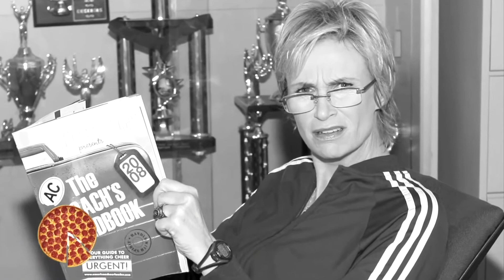GLEE Rumour Has It / Someone Like You Full Performance